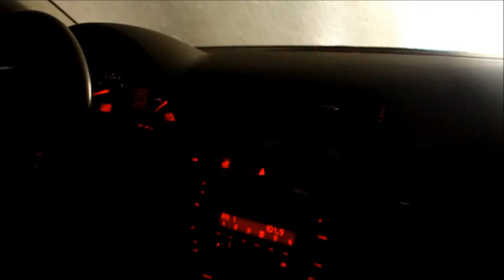STORM IN HAWAII?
Please thumbs up if you like our vlogs videos!!

Bye everyone ♡ See you in our next vlog!